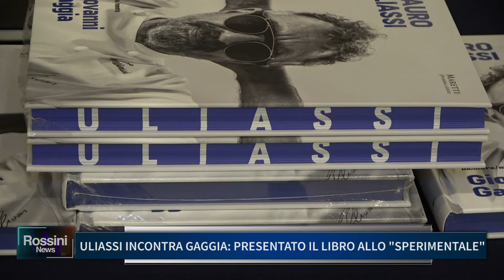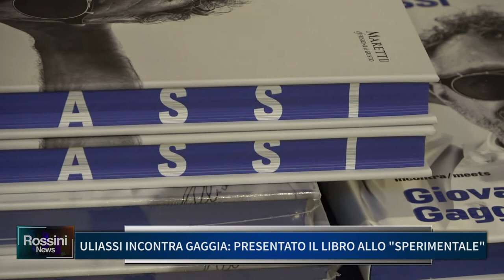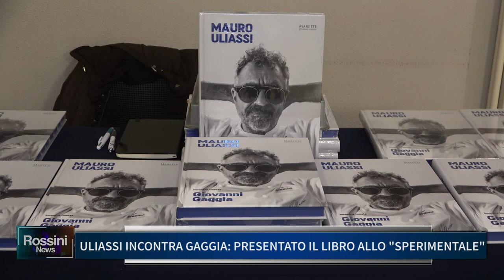ULIASSI INCONTRA GAGGIA: PRESENTATO IL LIBRO ALLO SPERIMENTALE